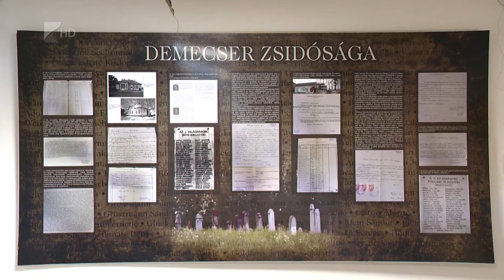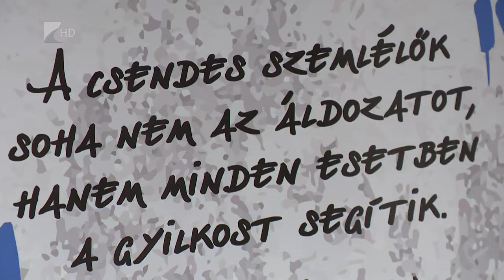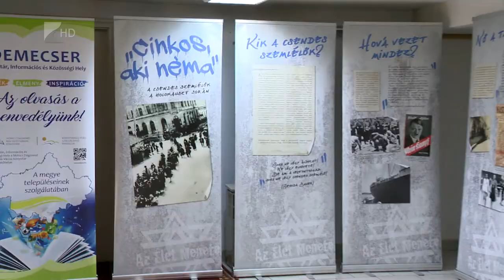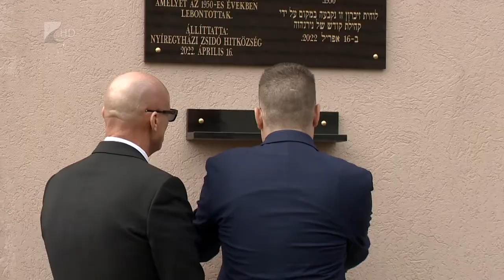Emlékezés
Emléktábla avatással és kiállítással emlékeztek meg az egykori zsidó lakosságról Demecserben, akik közül csaknem 150 embert hurcoltak el a Holokauszt során. A településen a 18. századtól aktív közösséget alkotó zsidóság a helyi oktatáshoz és gazdasági élethez is jelentősen hozzájárult. A Magyarországi Zsidó Hitközségek Szövetségének elnöke az eseményen arról beszélt, a történelemoktatásban is nagyobb szeletet kell kapnia a zsidóság tragédiájának.